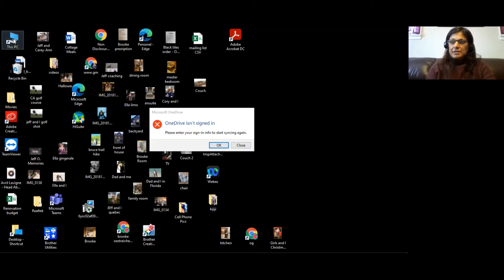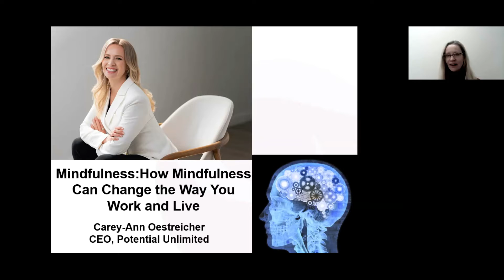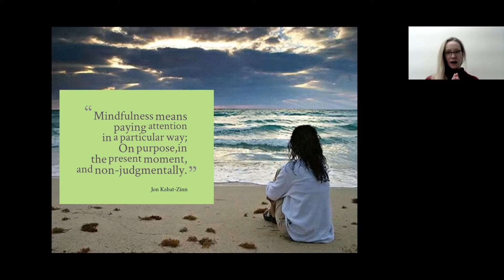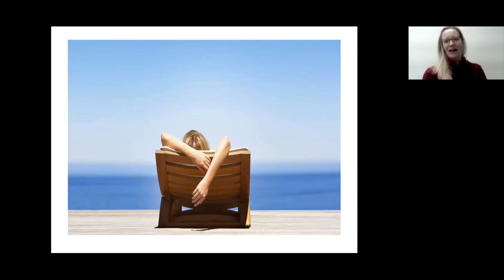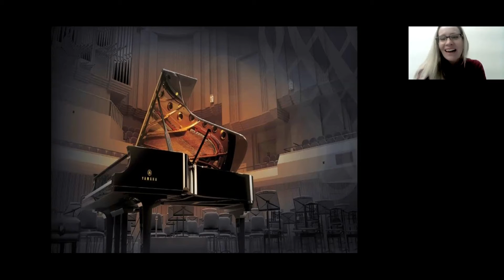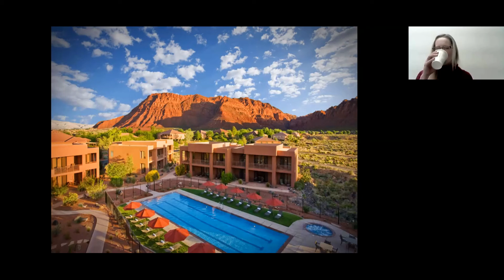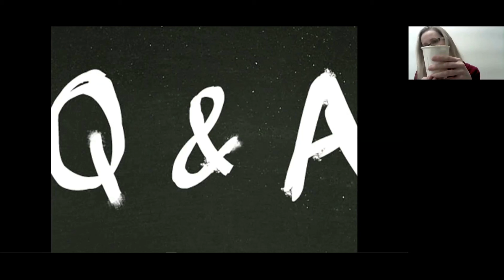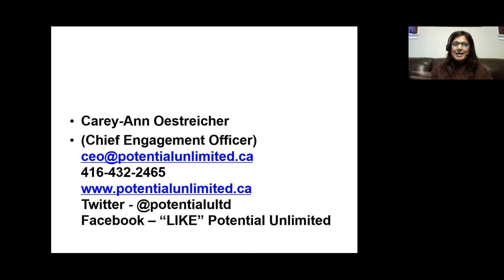Learning Series - Mindfulness Leading and Living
The reality of today’s business world is that ‘more’ and ‘faster results’ are expected from workplaces wishing to remain competitive. Leaders need to be able to manage their own experiences of working under stress while at the same time, creating a work environment that facilitates creativity, team building and optimal productivity. Managers who employ mindfulness practices are better able to manage stress, are more conscious in their communications and able to respond to crisis with increased awareness and reduced reactivity.

After experiencing a brain injury in 2012, Carey-Ann's world felt like it was tumbling all around her. She had prided herself in her ability to 'do' - to be a successful career woman as the owner of Potential Unlimited and a busy Mom. By participating in brain rehabilitation programs, she learned some life-changing tools around how to rewire her brain with Mindfulness Based Stress Reduction to gain greater focus, clarity and peace of mind. Mindfulness has been a game changer for Carey-Ann.

Oestreicher began to share these tools with her clients and they too were experiencing major shifts in the way they began to live and lead. This led Carey-Ann to develop her own Mindfulness Based Program for Leaders that addresses the health and wellness issues, but also looks at Leading Mindfully for Success. Carey-Ann's story was featured in the business section of The Globe and Mail and in Forbes.

• Mindfulness techniques using the body, breath and mind to help reduce stress
• Tips for taking care of yourself
• Tools for instantly gaining greater perspective to improve focus and be more strategic
• How your expectations are creating stress and how to achieve without the pressure
• Why we do the things we do (and why it may be counterproductive to continue)
• Gain greater self-awareness
• Become less reactive to stress
• Learn ways to rewire your brain for greater focus, clarity and peace of mind